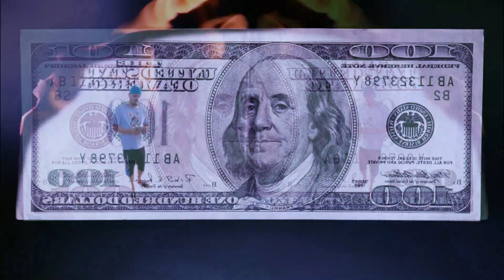Kaspa Killa, I Got 2 Much Sauce, Featuring : June B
@kaspakilla @KaspaKilla Kaspa Killa Welcome to kaspa killa"s official rap music channel. i upload here my rap music. Here is  my latest rap song enjoy it.

Artist- kaspa killa
Record- Dark Underworld Records Nocturnal Fire Entertainment
producer- Kaspa killa